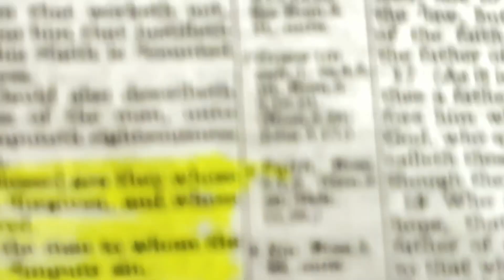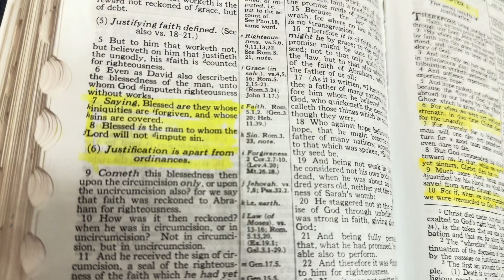Good Morning Guys/Gals this is Saturdays the 3rd! Have an Awesome Weekend!!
Have a fantastic weekend and remember to drink lots of Coffee!!